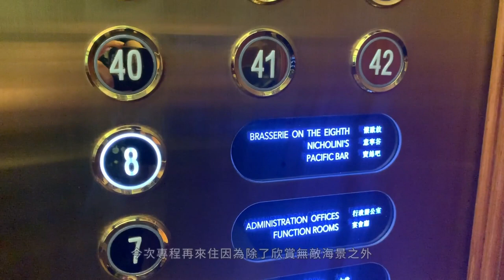離地自由行 ︱ 香港篇 Conrad Hong Kong 港麗酒店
【Staycation | 離地自由行 香港篇 Conrad HK】好miss旅行嘅感覺嗎？繼續等 豪遊達人 袁學謙 Benedict Yuen 帶大家玩盡香港⭐級酒店！今次到位於香港心臟嘅 Conrad Hong Kong 🤩